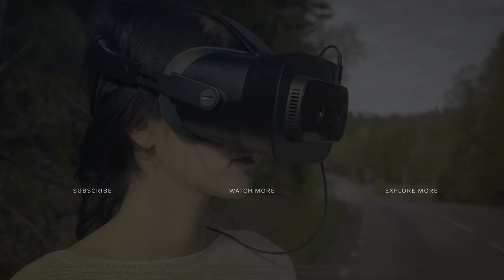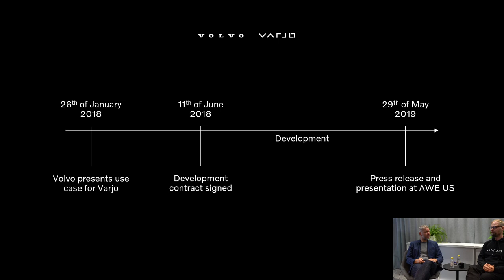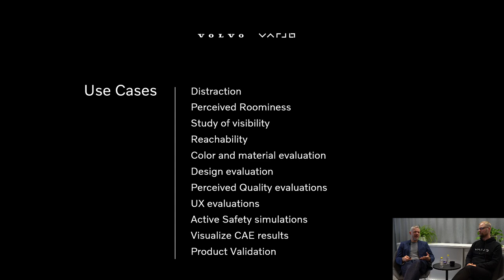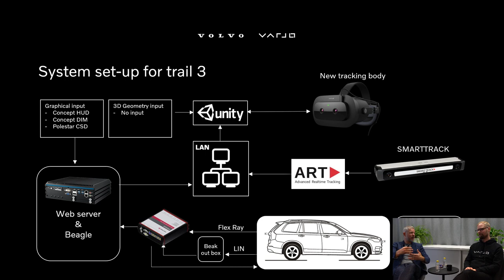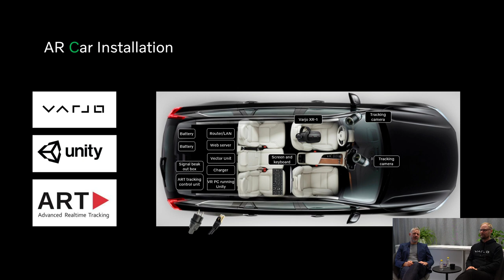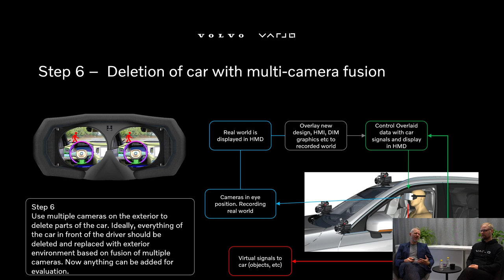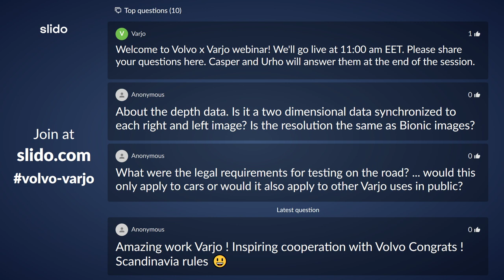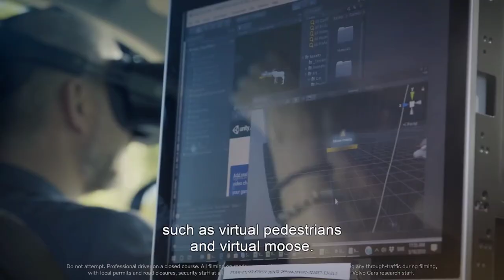Webinar: How Volvo used Varjo's Mixed Reality to Fast Forward Design Processes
Live webinar held on Nov 21st at 11:00 EET – Watch on-demand

Hosts: Casper Wickman, Volvo & Urho Konttori, Varjo

Join the webinar to hear more about how Volvo Cars and Varjo have developed the world’s first XR approach to evaluating design and safety technologies. For the first time ever, Volvo Cars and Varjo have made it possible to drive a car while wearing Varjo’s mixedreality pass-through headset, seamlessly adding virtual elements that seem real. You will hear insights about the unique technical challenges that have been resolved, and learn more about how mixed reality can be used in advanced automotive use cases.